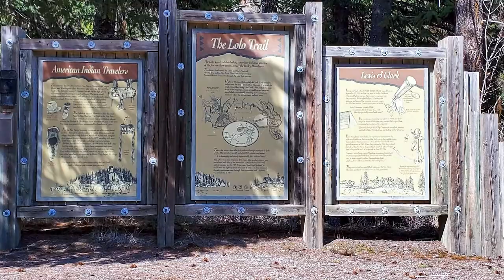Virtual Field Trip: Early Spring Butterflies Along Howard Creek of the Lolo National Forest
The floor of the Bitterroot Valley of western Montana is now clear of snow, but the higher elevations mountain slopes are not. These conditions do not seem conducive for butterflies to be out and about. True enough without mentioning other important variables: April 8, 65 degrees Fahrenheit, cloudless sunny sky, south facing slope, moist soil, scat and eight species of Comma and Tortoiseshell that overwinter as adults. The variables and resulting conditions were all in place at Howard Creek (Lolo National Forest of western Montana) today. A hike of a mile and a quarter on a gravel road partially clear of snow produced sightings of 74 butterflies of six different species! It was an amazing display. Enjoy the digital recap :-)